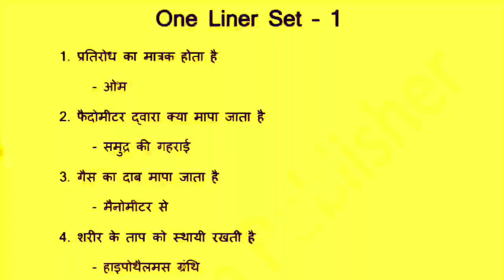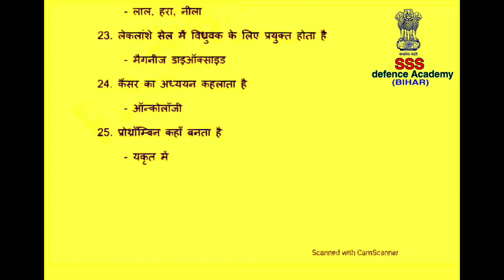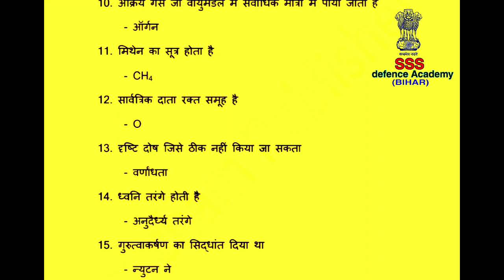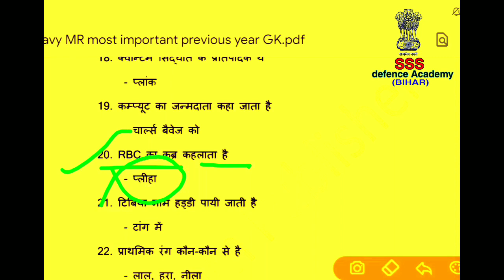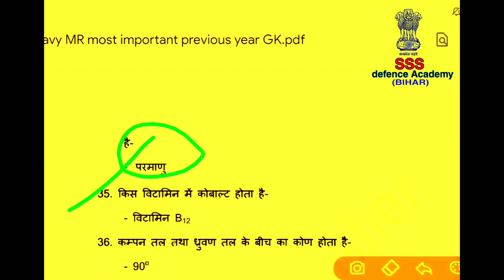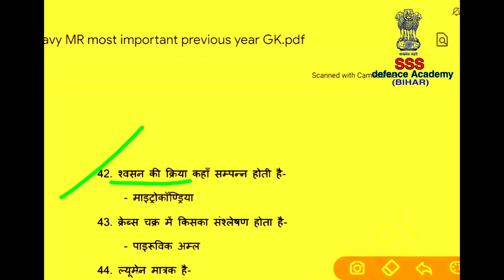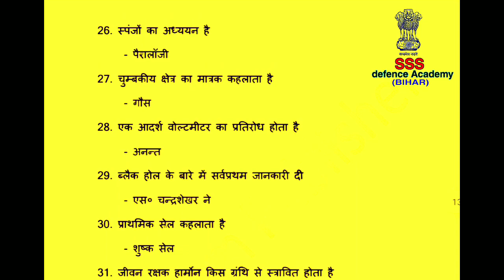Navy MR,SSR,AA previos year GK+science/Indian Navy SSR+AA,MR previous GK/most important GK for navy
Navy MR official sample paper solutions/Indian Navy MR previous year sample paper 2021/GK + science

Navy MR,SSR+AA (TDN-c) previous year Gk (2014 TO 2021) ebook/ Navy MR previos year GK question pdf

Note:-पेमेंट लिंक के माध्यम से पेमेंट करने के बाद आप स्क्रीन शॉट लेकर मेरे WhatsApp number पे भेज दीजिए /मेरी टीम आपको आपके WhatsApp number पे ebook PDF send कर देगी

Indian coast guard navik DB GD previous year GK (2014_2020)/Indian coast guard previous question pdf

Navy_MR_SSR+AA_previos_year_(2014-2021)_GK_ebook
airforce_group-C_previos_question
airforce_group-C_exam_analysis_2021